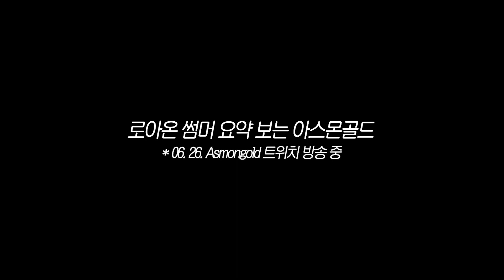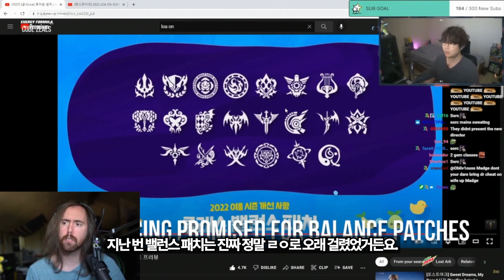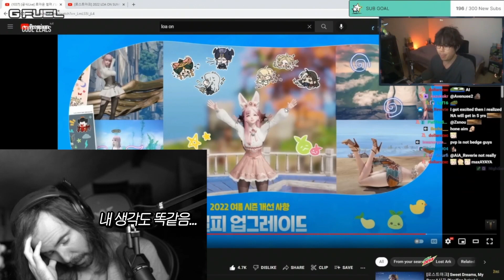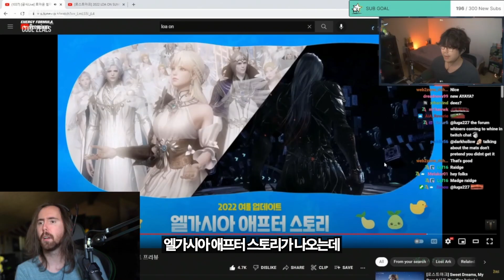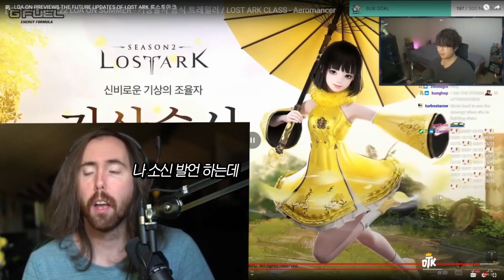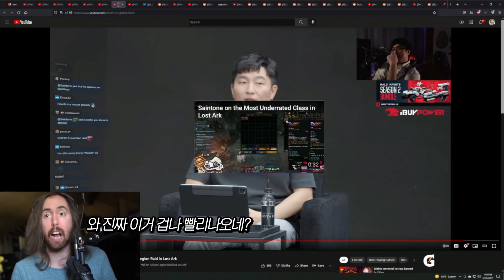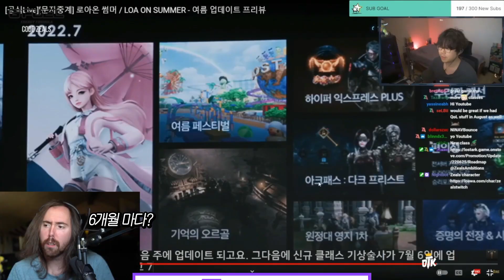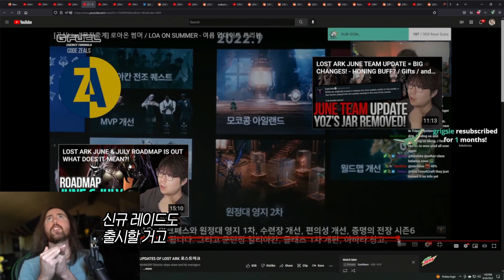로스트아크 북미 해외 반응 리액션 - 아스몬골드 로아온 썸머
아스몬골드 반응이 제일 컸던 부분 위주로 편집했습니다!
슈퍼땡스 해주신 분들은 레딧에 넣으려고 합니다!! 항상 감사합니다.

0:00 로아온 썸머 보는 아스몬골드
2:12 셀피 업그레이드
3:18 기상술사
4:41 일리아칸 레이드
5:51 디아블로 이모탈
6:06 한국에서 로아가 인기 많나?
7:36 마무리 멘트

* OST 출처 *